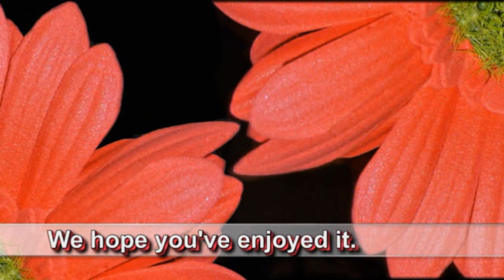MEDLEY ON CHROMATIC HARMONICA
Chris plays a medley of 3 songs on his Suzuki chromatic harmonica Sirius - S56 - 14 holes - in the key of C.

The medley consists of:
1. Oh Susanna
2. Carnival of Venice
3. Lo, How a Rose E'er Blooming

The songs in this medley have been amongst my favorites since I started playing the chromatic harmonica some years ago.

We feel honoured to dedicate this medley to our big friend "Sarla" (Youtube jasbongy).

This video is edited by my beloved wife "Mayka", who also recorded the video with our Canon digital videocamera.
The music at the beginning and at the end of the video is also made by Mayka on her computer.

We hope you will enjoy the video and our music.